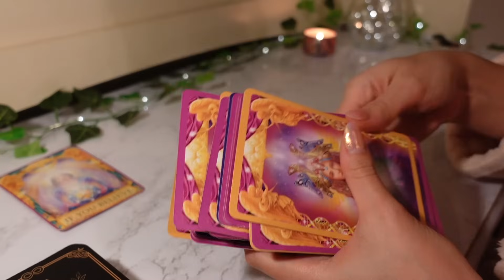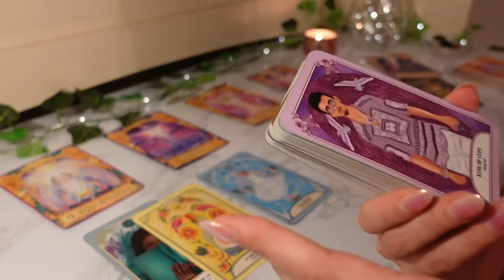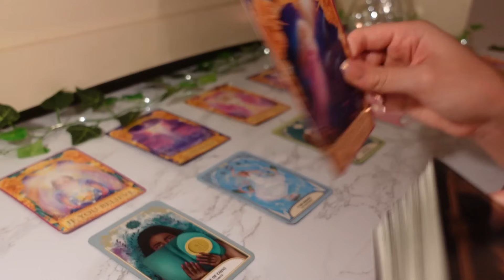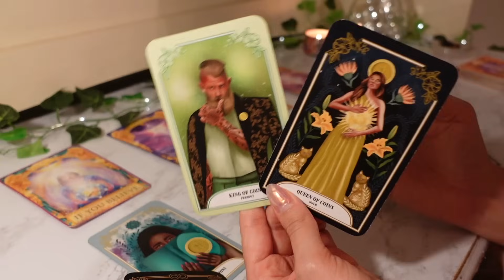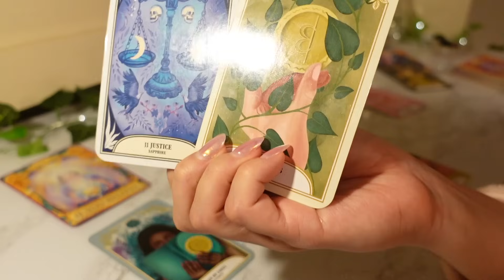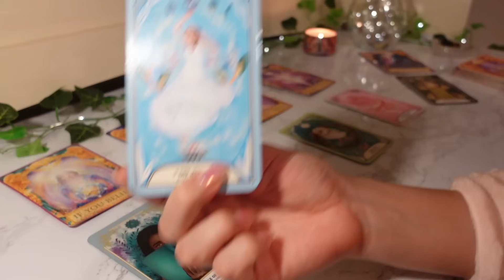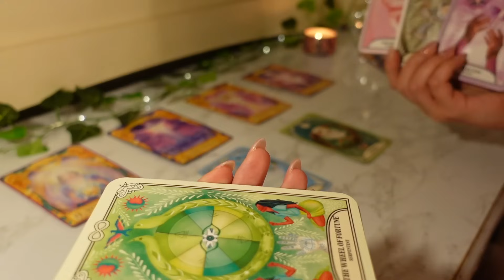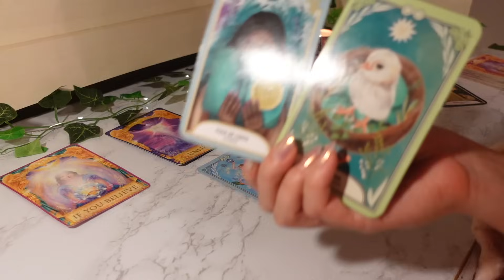♐️Sagittarius, Someone Is Making A SOLID Offer Just To YOU 👀💛